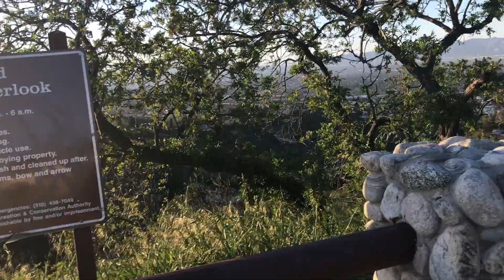A Look Into My "Safe Space "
iNSTAGRAM • @MalibuDollface |
SNAPCHAT •@MalibuDollface |
TWITTER • @MalibuDollface |

Send Me Goodies :
MalibuDollface